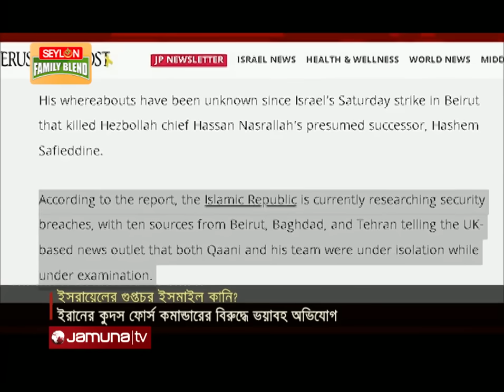ইসরায়েলের কাছে গোপন তথ্য ফাঁস করেন ইরানের কুদস প্রধান! | Quds Chief Spy | Jamuna TV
ইসরায়েলের হয়ে গুপ্তচরবৃত্তির অভিযোগ উঠেছে ইরানের কুদস ফোর্সের প্রধানের বিরুদ্ধে। এমন বিস্ফোরক তথ্য জানিয়েছে মধ্যপ্রাচ্য বিষয়ক সংবাদমাধ্যম মিডেল ইস্ট আই। দাবি, তদন্ত চলছে বাহিনীটির প্রধান, ব্রিগেডিয়ার জেনারেল ইসমাইল কানির বিরুদ্ধে। খোদ ইরানের সর্বোচ্চ নেতা আয়াতুল্লাহ আলি খামেনির তত্ত্বাবধানে চলছে আইআরজিসি'র জেরা।

The head of Iran's Quds Force has been accused of spying for Israel. Such explosive information was reported by the Middle East news media Middle East Eye. The claim is that an investigation is underway against the head of the force, Brigadier General Ismail Kani. The interrogation of IRGC is going on under the supervision of the supreme leader of Iran, Ayatollah Ali Khamenei.